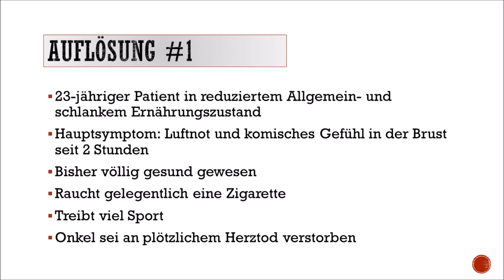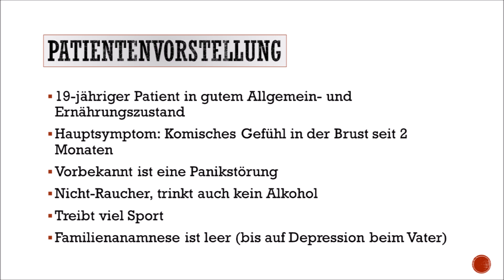Patient der Woche #2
EKG Crashkurs (Amazon-Partnerlink)

EKG-Kurs für Isabel (Amazon-Partnerlink)

Willkommen zu unserer neuen Videoreihe „Patient der Woche“! Hier möchte ich euch diverse (an die Realität angelehnte [1] ) Patienten vorstellen, bei denen es gilt, die richtige Diagnose herauszufinden. Die Fälle werden jeweils Sonntags aufgelöst und es erscheint nachfolgend ein neuer Fall.

[1] Es handelt sich also um fiktive Patienten.

Quellen- und Abbildungsverzeichnis

Hintergrundmelodie: Omar Easa